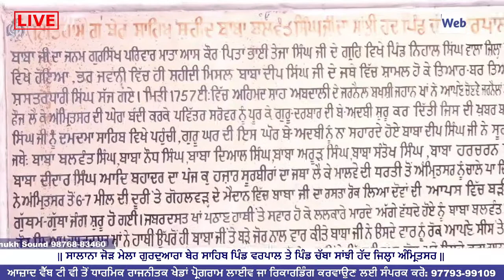Tum Ho Sabh Rajan Ke Raja | Bhai Sahib Singh Jhita Amritsar || Azad Web Tv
Azad web tv  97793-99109 Whatsapp Number
AZAD WEB TV ਤੇ ਕਿਸੇ ਵੀ ਪ੍ਰਕਾਰ ਦਾ ਲਾਇਵ ਪ੍ਰੋਗਰਾਮ ਗੁਰਮਤਿ ਸਮਾਗਮ ਟੂਰਨਾਮੈਂਟ ਕਬੱਡੀ ਸਕੂਲ ਸਮਾਗਮ ਆਦਿ ਕਰਵਾਉਣ ਲਈ ਸੰਪਰਕ ਕਰੋ ਮੋਬਾਈਲ ਨੰਬਰ
📺AZAD WEB TV channel ਨੂੰ ਸਬਸਕ੍ਰਾਈਬ ਅਤੇ ਸ਼ੇਅਰ ਜ਼ਰੂਰ ਕਰੋ